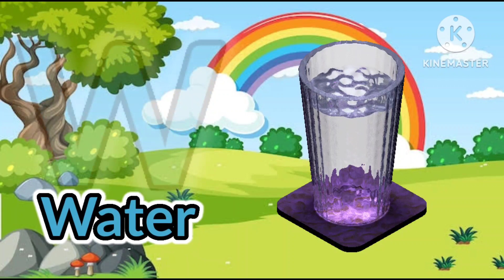A for Apple b for Ball, C for Cat d for Dog, Alphabets, Phonics Song, abcd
A for Apple b for Ball, C for Cat d for Dog, Alphabets, Phonics Song, a se anar, abcd

Your quiry
a for apple
abcdefg
english alphabet
abcd cartoon
a for apple bi for boy
alphabet songs
abcd
abcd varnamala
a for apple abcd
english varnamala
english alphabet
A for apple
kids alphabet

एबीसीडी
वर्णमाला